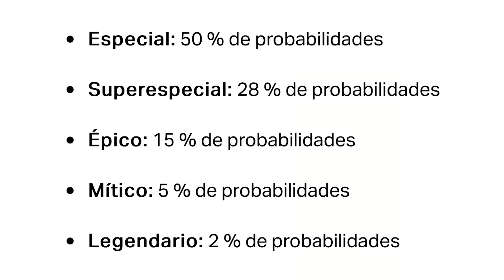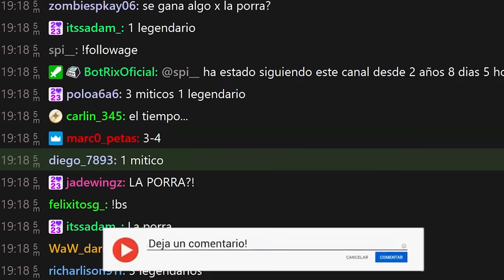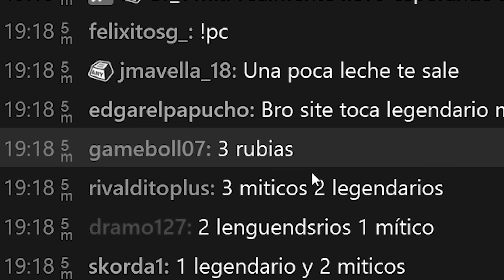ABRO MUCHOS DROPS y CONSIGO *RECORD MUNDIAL* 🤣🚨 ¡Retos en Brawl Stars! 👀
Conseguí Abrir casi 50 Starrdrops en el Menor Tiempo Posible dentro de Brawl Stars 🤣 Nuevo Reto que podéis intentar Superar si ahorráis Drops en la Nueva Temporada 🤭🔥

✅ Código H3Z en la Tienda de Stumble Guys